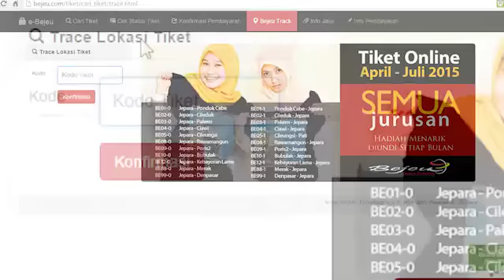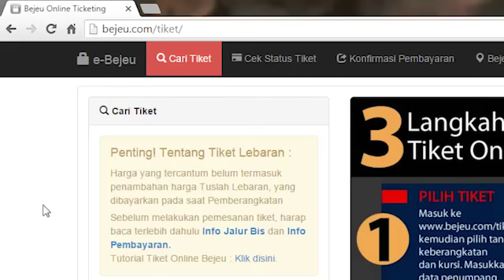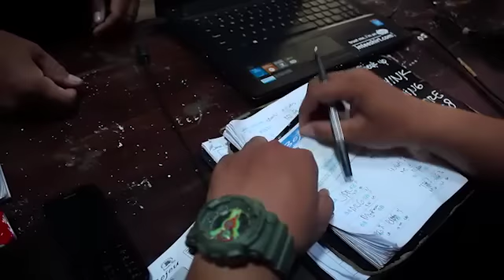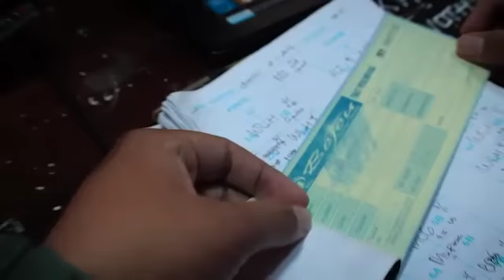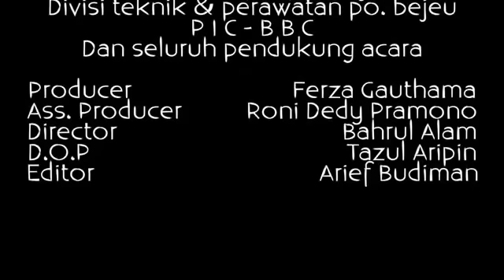Bejeu Bus tutorial profile 2016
Sebuah persembahan dari Bejeu Black Bus Community bagi para pelanggan dan pecinta bejeu black cyber bus..
Agar seluruh pelanggan dapat lebih dekat mengenal Bus Bejeu dan colourful service nya...
Profile ini akan diputar di dalam setiap pemberangkatan Bus Bejeu

Selamat menikmati..